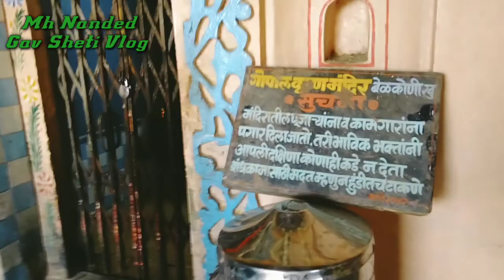महाशिवरात्री निम्मित सर्वांना खूप खूप शुभेच्छामी आले गावच्या महादेव आणि कृष्ण मंदिरात दर्शना साठी🙏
Mh Nanded gav sheti vlog
maha shivratri
mahashivratri steuts
mahashivratri song
mahashivratri stetus 2022
mahashivratri Bhajan
mahashivratri aai Suki ki ratri aai
mahashivaratri katha
# marathi blogger

marathi manus
# marathi steus
marathi katha
marathi mulagi
my life style
khedyatil jivan
खेड्यातील रहाणीमान